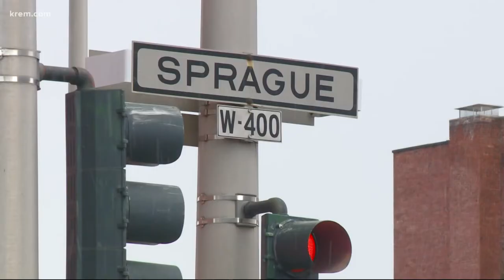Spokane mayor wants task force to address increased violence in city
Spokane Mayor Nadine Woodward wants to create a task force to address increased violence in the city.